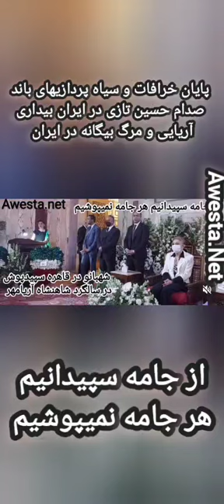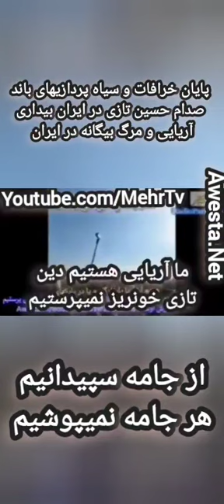کلاه اوستایی بر سر کیان و پویا و هادی چوپان و رزمجو و ایرج و بزرگان آریایی